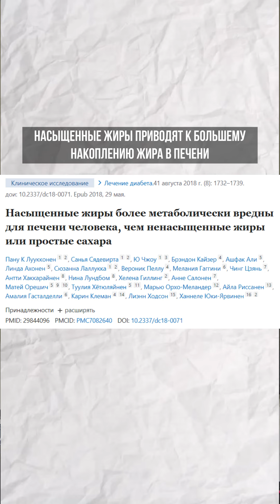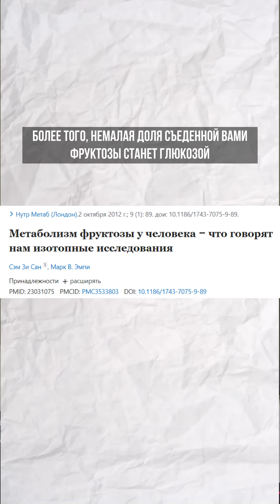Сок - худший завтрак, прощай печень